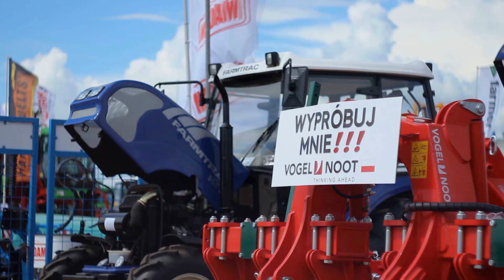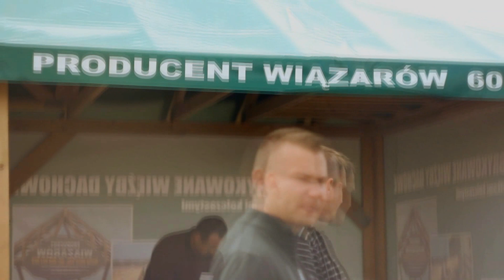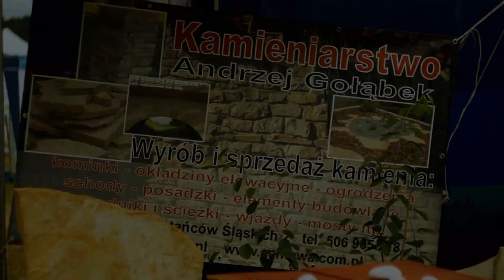Opolagra 2014 Kamień Śląski Parada Gigantów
W trakcie trzech dni do Kamienia Śląskiego przybyło ponad 49 000 zwiedzających, którzy zapoznali się z najnowszymi maszynami i technologiami światowych marek. Prezentowano najnowsze ciągniki, sieczkarnie, prasy rolujące, opryskiwacze oraz inne maszyny rolnicze niezbędne w gospodarstwie rolnym. Jak zwykle ogromną  popularnością cieszyła się parada ciągników - gigantów i pokazy maszyn rolniczych. Profesjonalna organizacja sprawia że impreza cieszy się z roku na rok coraz większą popularnością.